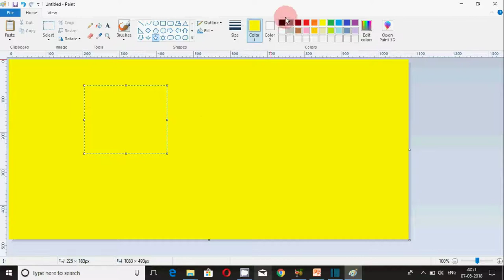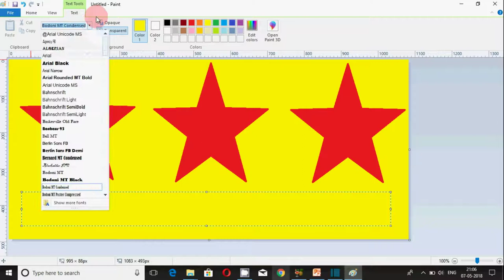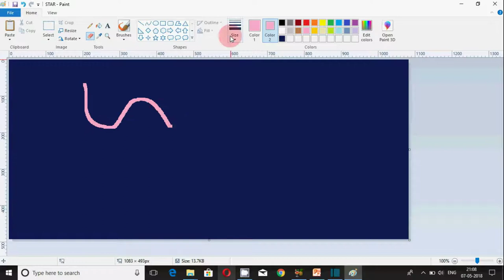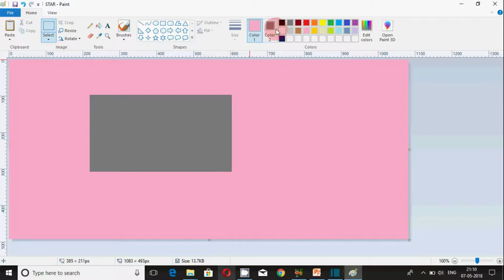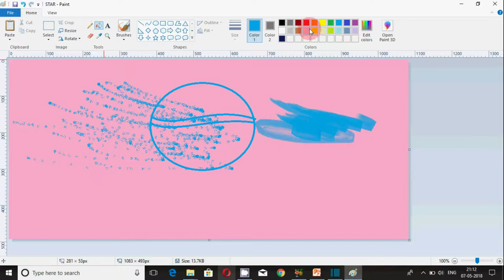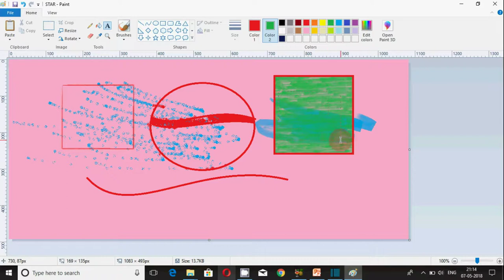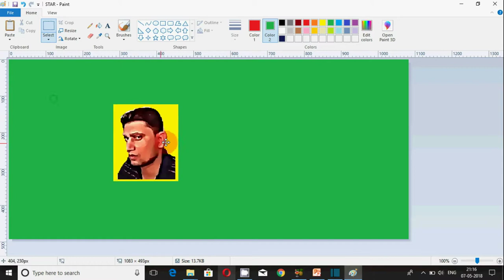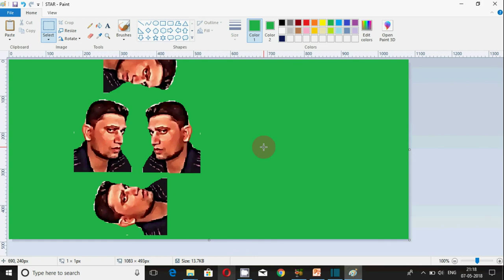MS Paint - Image Processor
- Click & go to directly on the part of video
                                  0:25   Introduction
                                  1:48   Practical Demo

Video Details
Paint Brush – Image Processor
Clipboard :Cut, copy and paste
Image: Select, crop, resize, rotate
Tools :Eraser, pencil, text & more
Shape :
Circle,
Curve,
Arrow
Star & more
Colours:
Foreground, Background colour, edit colour.